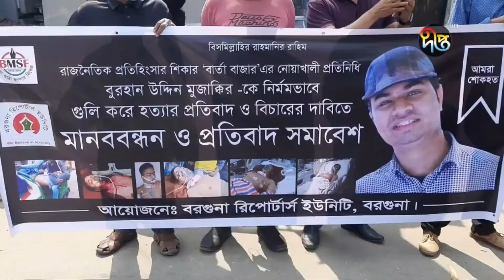সাংবাদিক গুলি করে হত্যার ঘটনায় মামলা | Journalist Muzakkir murder Case | Deepto News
নোয়াখালীর কোম্পানীগঞ্জে গুলিতে সাংবাদিক বোরহান উদ্দিন মুজাক্কির নিহতের ঘটনায়, মামলা হয়েছে। হত্যাকাণ্ডে জড়িতদের দ্রুত গ্রেপ্তারের দাবি জানিয়েছেন নিহতের স্বজনরা। দোষীদের শনাক্তের চেষ্টা চালাচ্ছে পুলিশ। এ মামলার তদন্তভার দেয়া হয়েছে পিবিআইকে।

Deepto TV address:
7/A/GA Tejgaon Industrial Area, Dhaka 1208, BANGLADESH